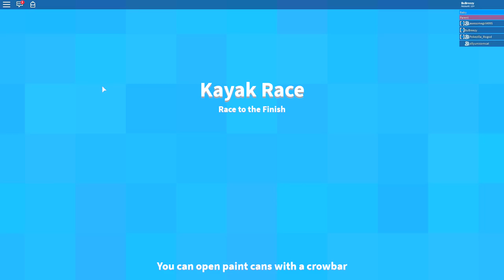I TRIED BEING AS BABYSITTER AND THEN THIS HAPPENED.. [ROBLOX ]WHERES THE BABY]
Today they release the brand new 300m egg featuring news pets such as The trophy pet, queen overlord,300m serpent, 300m elemental & more!! And also this bully  steals my pet

Use code: ThankYou and 300M

--Credits--

Music & Sounds:
Epidemic Sounds